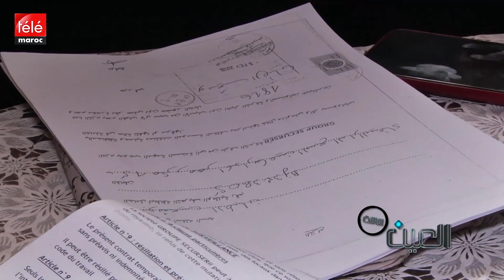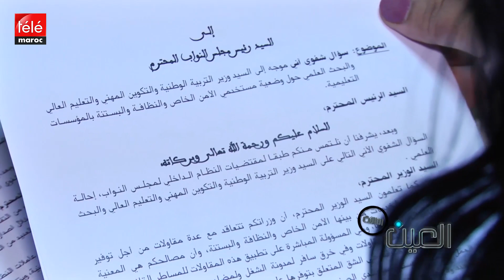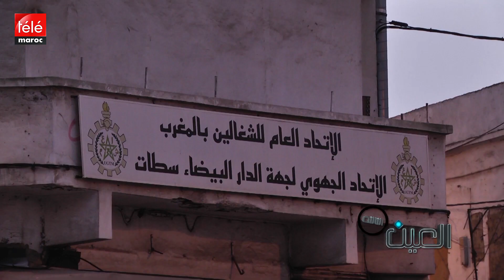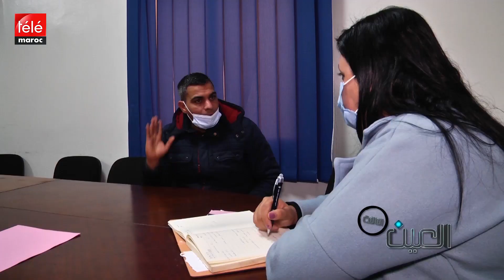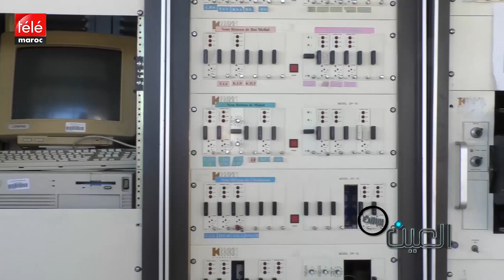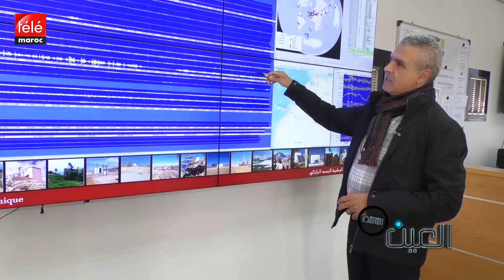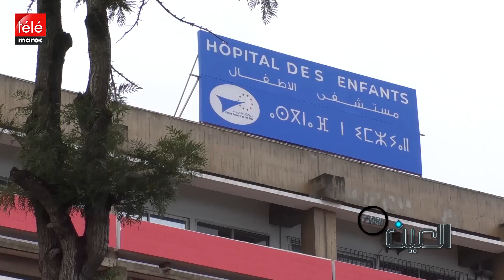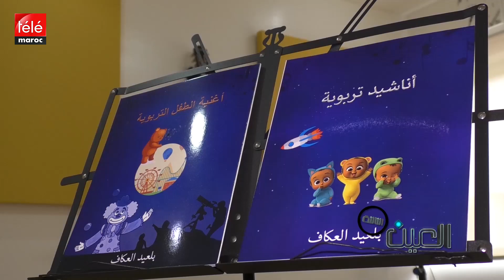معاناة الحراس في غياب قانون تنظيمي/من قلب المعهد الوطني لرصد الزلازل/ والألعاب تزور مستشفى الأطفال